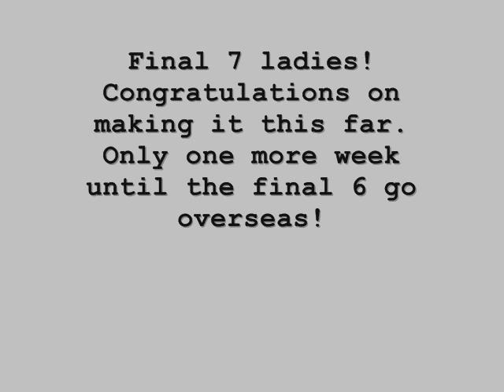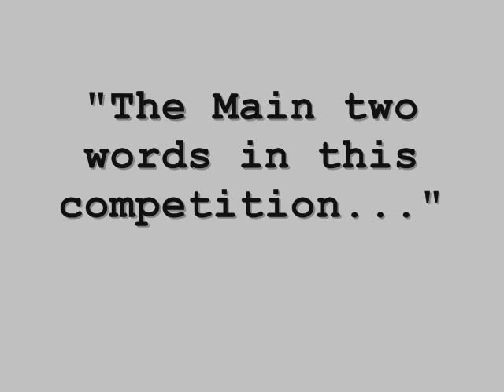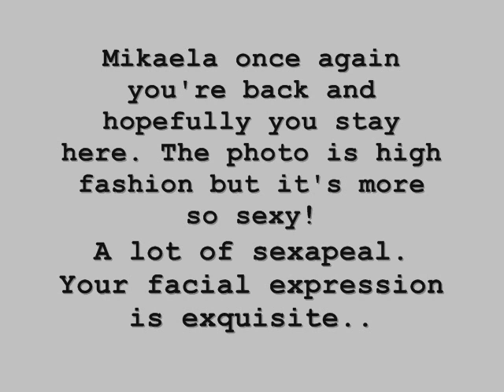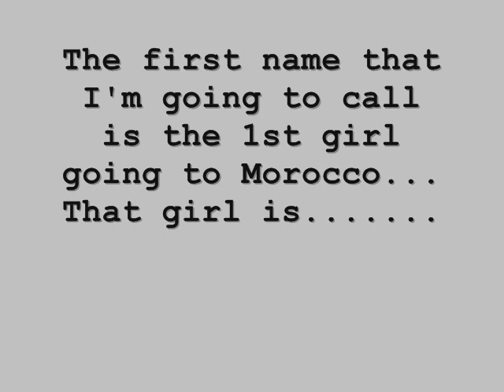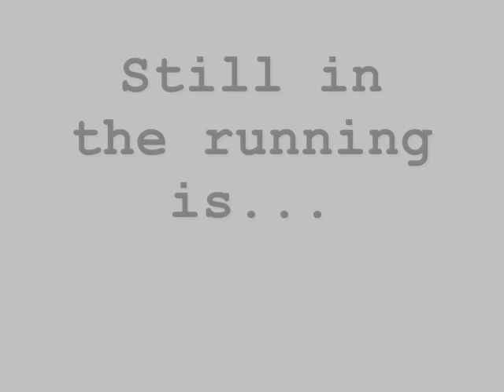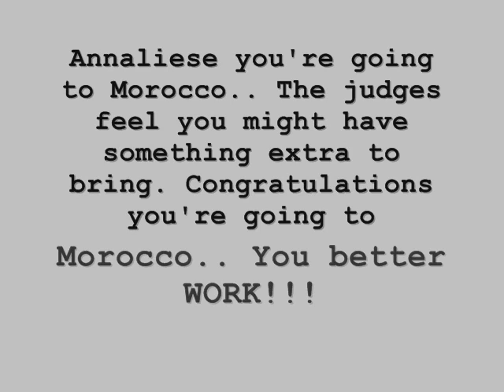Americas Next Top model Extreme Cycle 12 Episode 6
The Final 7 proves who is high fashion and who isn't// Which 6 will go overseas??